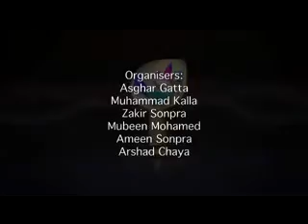Mufti Menk | Day 15- Life of the Last Messenger (EXTREMELY INFORMATIVE)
An in depth lesson within the Noble Qur'an,"Life of the Last Messenger (Muhammad PBUH)" by Mufti Menk
Ismail Musa Menk was born in Harare, Zimbabwe. He was tutored by his father who is a well known scholar and Da'ee.

He completed his hifz and recitation courses at an early age and learnt the Arabic and Urdu languages whilst studying Shariah under his father. At the same time he attended St John's College in Harare where he completed his secondary secular education. He then attained a degree in Shariah from the University of Madinah.

He enjoys spending time with the underpriviledged.

Each year he spends the month of Ramadhaan with a far off community explaining the Qur'aanic teachings. This work is all done solely for the Pleasure of the Almighty without any monetary gain or remuneration involved.